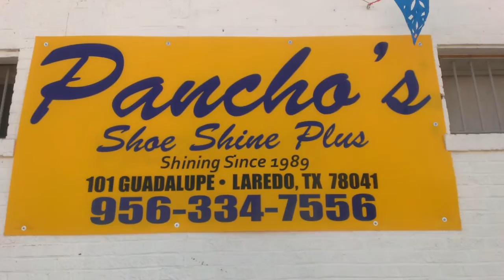Pancho's Shoe Shine Plus-Cowboy and Cowgirls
NOW OPEN! Come experience the shoe shining of Pancho's Shoe Shine Plus, originally owned by Francisco 'Pancho' Jaimez Sr (His picture is shown in the video). We shine shoes, boots for men & women, and we paint any color to black! We are located at 101 Guadalupe St. Laredo, TX 78041, just after the railroad overpass on Guadalupe street (next to the fire station).